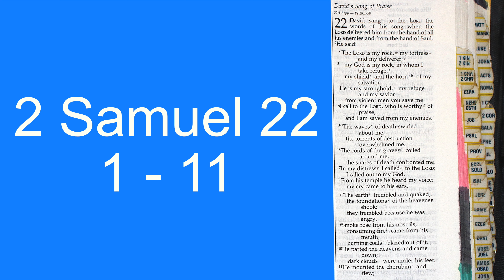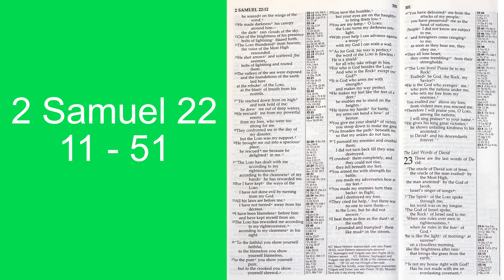Holy Bible - 2 Samuel 22 : 1 - 51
David’s Song of Praise
22 David sang to the Lord the words of this song when the Lord delivered him from the hand of all his enemies and from the hand of Saul. 2 He said:

“The Lord is my rock, my fortress and my deliverer;
3     my God is my rock, in whom I take refuge,
    my shield[a] and the horn[b] of my salvation.
He is my stronghold, my refuge and my savior—
    from violent people you save me.
4 “I called to the Lord, who is worthy of praise,
    and have been saved from my enemies.
5 The waves of death swirled about me;
    the torrents of destruction overwhelmed me.
6 The cords of the grave coiled around me;
    the snares of death confronted me.
7 “In my distress I called to the Lord;
    I called out to my God.
From his temple he heard my voice;
    my cry came to his ears.
8 The earth trembled and quaked,
    the foundations of the heavens[c] shook;
    they trembled because he was angry.
9 Smoke rose from his nostrils;
    consuming fire came from his mouth,
    burning coals blazed out of it.
10 He parted the heavens and came down;
    dark clouds were under his feet.
11 He mounted the cherubim and flew;
    he soared[d] on the wings of the wind.
12 He made darkness his canopy around him—
    the dark[e] rain clouds of the sky.
13 Out of the brightness of his presence
    bolts of lightning blazed forth.
14 The Lord thundered from heaven;
    the voice of the Most High resounded.
15 He shot his arrows and scattered the enemy,
    with great bolts of lightning he routed them.
16 The valleys of the sea were exposed
    and the foundations of the earth laid bare
at the rebuke of the Lord,
    at the blast of breath from his nostrils.
17 “He reached down from on high and took hold of me;
    he drew me out of deep waters.
18 He rescued me from my powerful enemy,
    from my foes, who were too strong for me.
19 They confronted me in the day of my disaster,
    but the Lord was my support.
20 He brought me out into a spacious place;
    he rescued me because he delighted in me.
21 “The Lord has dealt with me according to my righteousness;
    according to the cleanness of my hands he has rewarded me.
22 For I have kept the ways of the Lord;
    I am not guilty of turning from my God.
23 All his laws are before me;
    I have not turned away from his decrees.
24 I have been blameless before him
    and have kept myself from sin.
25 The Lord has rewarded me according to my righteousness,
    according to my cleanness[f] in his sight.
26 “To the faithful you show yourself faithful,
    to the blameless you show yourself blameless,
27 to the pure you show yourself pure,
    but to the devious you show yourself shrewd.
28 You save the humble,
    but your eyes are on the haughty to bring them low.
29 You, Lord, are my lamp;
    the Lord turns my darkness into light.
30 With your help I can advance against a troop[g];
    with my God I can scale a wall.
31 “As for God, his way is perfect:
    The Lord’s word is flawless;
    he shields all who take refuge in him.
32 For who is God besides the Lord?
    And who is the Rock except our God?
33 It is God who arms me with strength[h]
    and keeps my way secure.
34 He makes my feet like the feet of a deer;
    he causes me to stand on the heights.
35 He trains my hands for battle;
    my arms can bend a bow of bronze.
36 You make your saving help my shield;
    your help has made[i] me great.
37 You provide a broad path for my feet,
    so that my ankles do not give way.
38 “I pursued my enemies and crushed them;
    I did not turn back till they were destroyed.
39 I crushed them completely, and they could not rise;
    they fell beneath my feet.
40 You armed me with strength for battle;
    you humbled my adversaries before me.
41 You made my enemies turn their backs in flight,
    and I destroyed my foes.
42 They cried for help, but there was no one to save them—
    to the Lord, but he did not answer.
43 I beat them as fine as the dust of the earth;
    I pounded and trampled them like mud in the streets.
44 “You have delivered me from the attacks of the peoples;
    you have preserved me as the head of nations.
People I did not know now serve me,
45     foreigners cower before me;
    as soon as they hear of me, they obey me.
46 They all lose heart;
    they come trembling[j] from their strongholds.
47 “The Lord lives! Praise be to my Rock!
    Exalted be my God, the Rock, my Savior!
48 He is the God who avenges me,
    who puts the nations under me,
49     who sets me free from my enemies.
You exalted me above my foes;
    from a violent man you rescued me.
50 Therefore I will praise you, Lord, among the nations;
    I will sing the praises of your name.
51 “He gives his king great victories;
    he shows unfailing kindness to his anointed,
    to David and his descendants forever.”